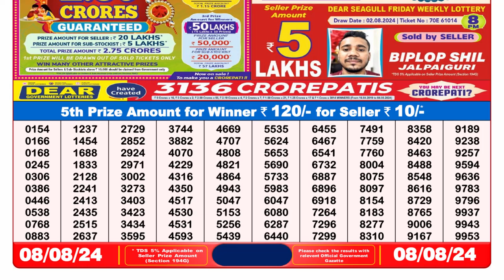✅Nagaland Lottery Sambad today 8pm 08.08.24 Lottery Result live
1. nagaland lottery sambad
2. dear result 8pm
3. lottery result today
4. lottery sambad night